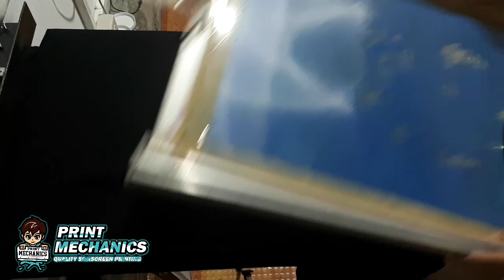7 Colors Silkscreen Print Waterbase ink | Screen Life | Print Mechanics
Check out DIY SCREEN PRINTING KIT w/ custom printed transparent film. Screen Life store Shopee
7 colors Silkscreen Print waterbase ink.